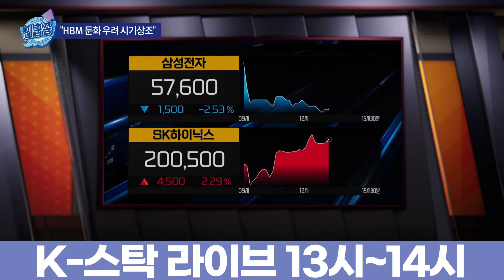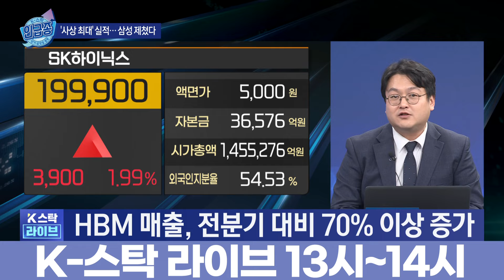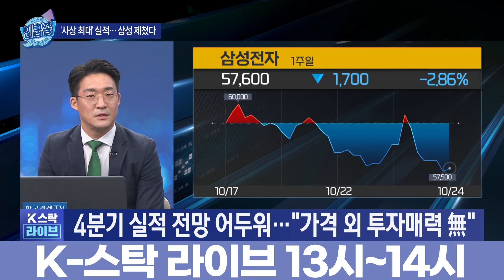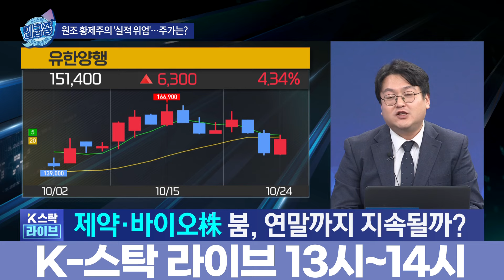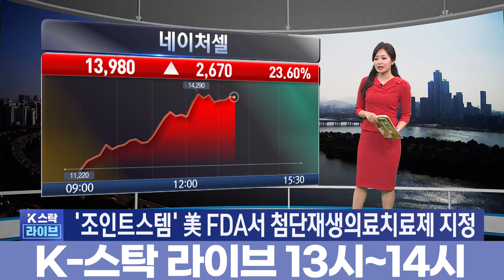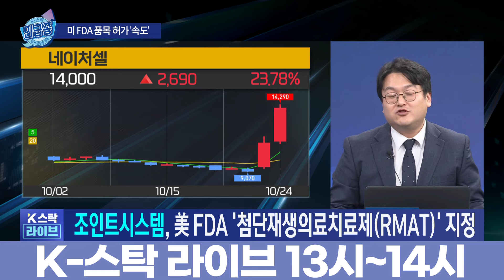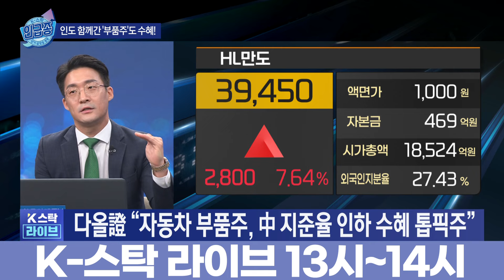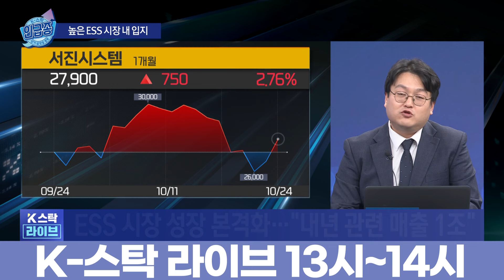SK하이닉스 역대 최대 실적…엇갈린 반도체 '투톱' 희비ㅣ외인, 삼성전자 32거래일 매도 행렬…3개월 순매도액 14조원ㅣ삼성 새 희망은 바이오?…'황제주' 삼성바이오 목표가 줄상향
출연 : 반종민 프레스티지경영전략연구소장/전태진 와우넷 파트너